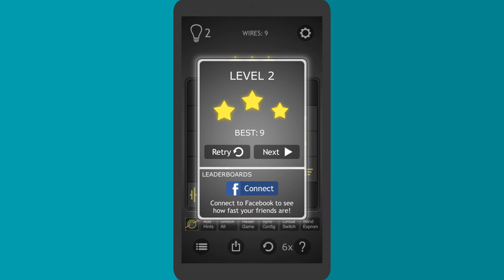Kooapps Game Reel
See all the fun and entertaining games that we have in Kooapps!